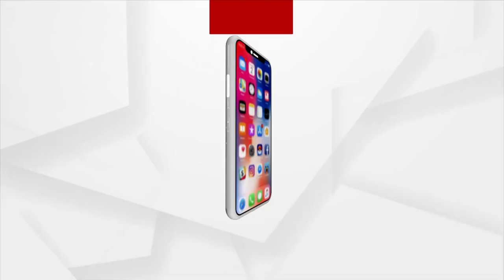ଜିଲ୍ଲା ଡାକ୍ତରଖାନାରେ ଛୁଆଟିଏ ଜନ୍ମ ହେଲେ ନର୍ସମାନେ ଆସି ପଇସା ମାଗୁଛନ୍ତି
ଆଶ୍ଚର୍ଯ୍ୟର କଥା ଏବେ ଜିଲ୍ଲା ଡାକ୍ତରଖାନାରେ ଛୁଆଟିଏ ଜନ୍ମ ହେଲେ ନର୍ସମାନେ ଆସି ପଇସା ମାଗୁଛନ୍ତି: ତେଜେଶ୍ବର ପରିଡା, ବିଜେପି ମୁଖପାତ୍ର...।